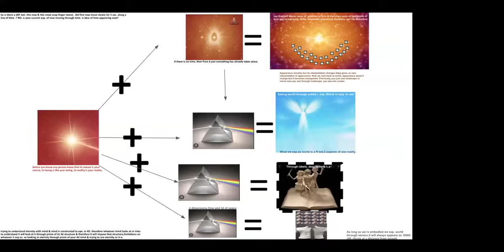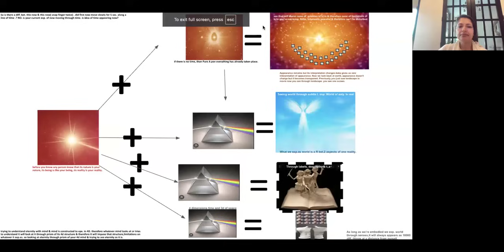Saathi Ke Saath Sankalpon Se Saakshi - BK Rini USA